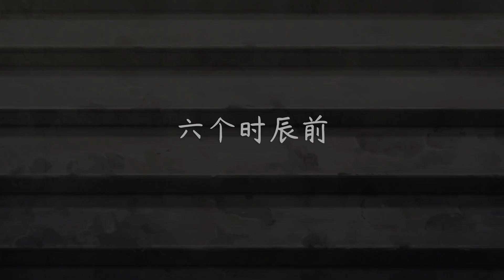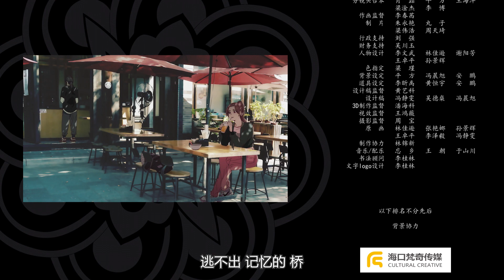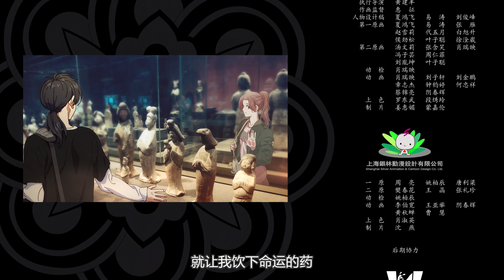《拾忆长安·明月几时有 第二季》第6话 情怀萧索 | 2021春季新动画 | 加入会员抢先最新集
【本集看点】演戏得全套，夫妻需配合，王爷王妃好演技！
加入 哔哩哔哩动画频道 会员： 即可观看【会员专享】全内容和抢先番外！还有自带英文字幕哦！想解锁更多精良番剧？立刻加入 哔哩哔哩会员 解锁惊喜！

简介：拾忆长安第二季 我是爱麦拉，汐月国公主。我生活在一个战乱的年代，从小便亲眼目睹了汐月、大唐、南麓三个国家之间的征战。我的理想是成为一名汐月的女战士，将来靠自己的箭术保卫部族。突然一天接到大汗的旨意，汐月将与大唐和亲，让我嫁于大唐九皇子资王李谦。这对我一个从小粗手粗脚的野丫头如何是好！但是想想如果真能因此而平息民不聊生的战争，又觉得能行使这样的使命而有点小自豪。但愿能不辱和平使命。